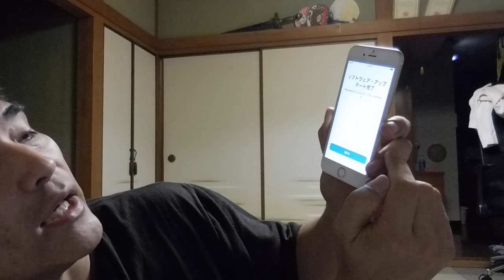【携帯利権】生涯初：47歳スマホSIMの入れ替え（ノーカット）